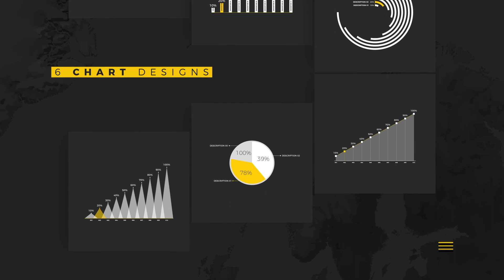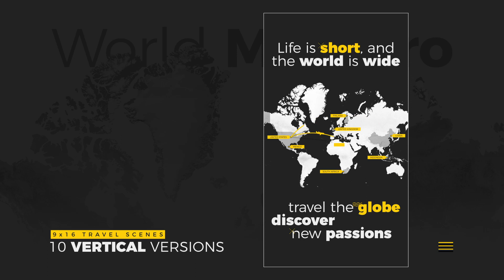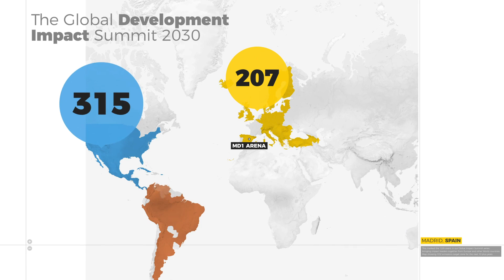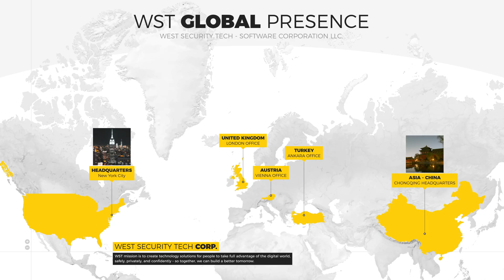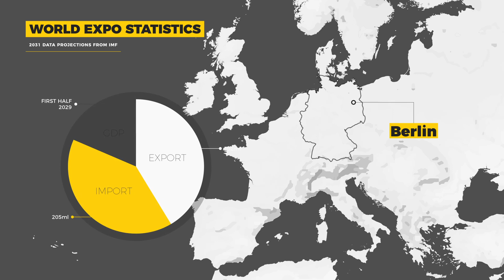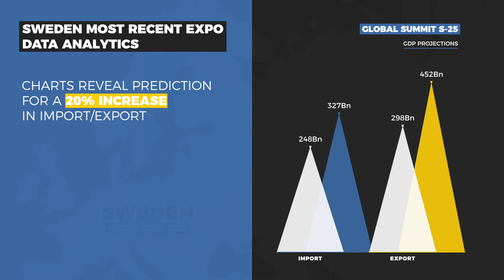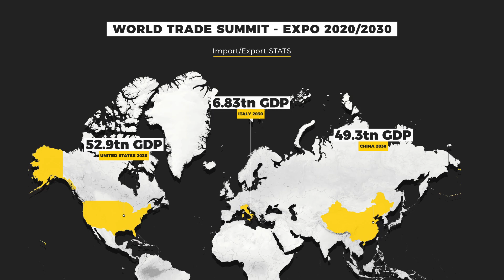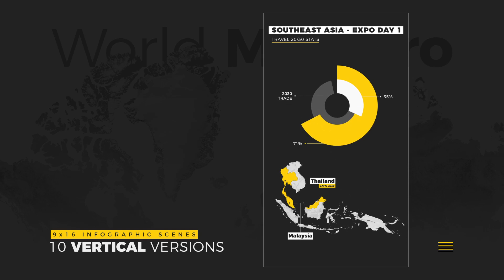World Map Travel Location Animation - After Effects Template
World Map Travel Location Animation is highly customizable world map and world country maps, titles, travel graphics and infographics. A total of 60 pre-made Scenes, showcasing many of the functionalities and use-cases, divided into three categories, Travel, Locations, and Infographics. Fully customizable, modular, and presented as an example of what you can do.

Maps and all other elements are in Vector/Shape format, Resizable, and animated with Responsive Timing. 20k Texture Image option is available for the World Map with just one simple checkbox. Example Scenes are designed in two formats, normal wide aspect ration, and vertical 9×16 video suitable for Social Media.

It's ready to use, edit, and adapt for any kind of Map Project, Explanatory Videos, Documentaries for Broadcast or Film, News with Infographics and Charts for displaying and explaining Data, Advertisement and Commercials for Travel, Tourism, or Videos to pinpoint the Location of Hotels, Resorts, and other destinations, showcase guided Routes, and much more.

After Effects Template Features:
- World Map Graphics
- 4 Title Graphics
- Travel Line Graphics
- 6 Infographics Charts
- WIDE 16×9 Example SCENES
- VERTICAL 9×16 Example SCENES
- Modular Graphics Setup
- 20k High-Res Map Textures